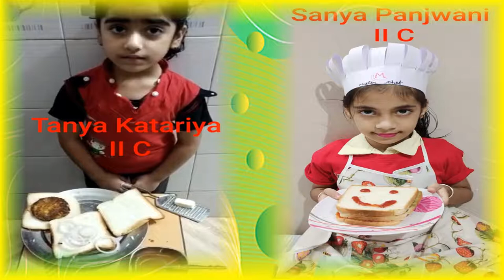MASTER CHEF COMPETITION CLASS II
ST.PAUL'S SCHOOL JHINJHARI KATNI